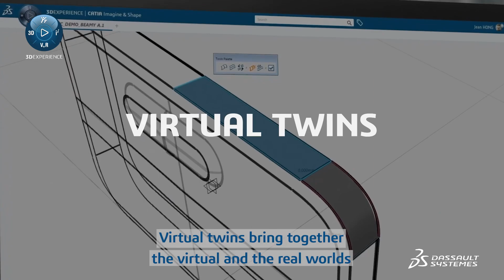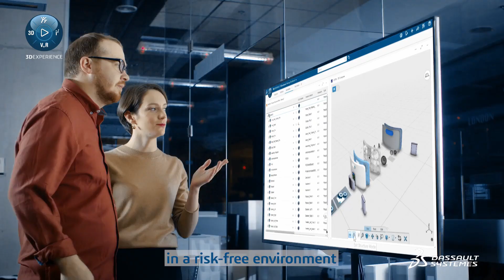High-Tech Innovation from Chips to Networks – Dassault Systèmes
How can you accelerate and enhance your high-tech innovation – across chips, connected systems and digital infrastructures? Discover the power of  virtual twins on the 3DEXPERIENCE® platform.

High tech companies are inventing new products and services driving sustainable innovation for human-centered experiences that are changing the fabric of our lives and work. High-tech must meet rising global demands, delivering the next generation of intelligent, connected systems empowered by AI and industrial-grade networks. High-tech innovators must stay ahead of competition managing global supply risk and stringent regulation while mastering sustainability and sovereignty challenges. For consumers and businesses the canvass of possibilities is almost unlimited, with high-tech bringing breakthrough innovation through electronic products that are cognitive, engaging and secure by design, providing immersive experiences driven by massive computing and transforming data into knowledge and know how. Virtual twins bring together the virtual and the real world accelerating and simplifying high-tech innovation orchestrating dynamic ecosystems. They allow innovators to create and operate complex systems in a risk free environment. Test and iterate innovative solutions even before creating any physical prototype. Design and simulate new circular materials and processes driving sustainable and energy efficient systems. In a world with a flow between imagination and reality is the new normal, get your next generation products and systems to life with unmatched simplicity, efficiency and speed. Enter the next era unleashing innovation across chips, connected systems and digital infrastructures. Discover 3DEXPERIENCE!